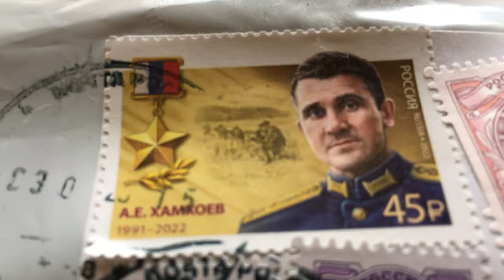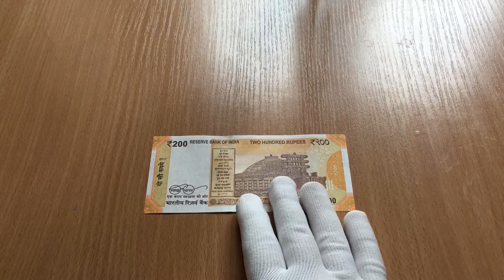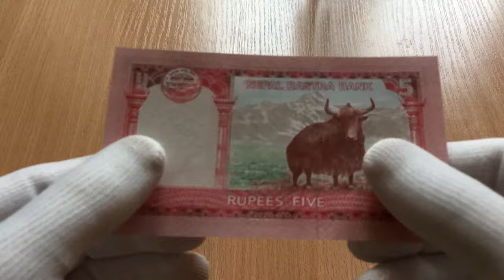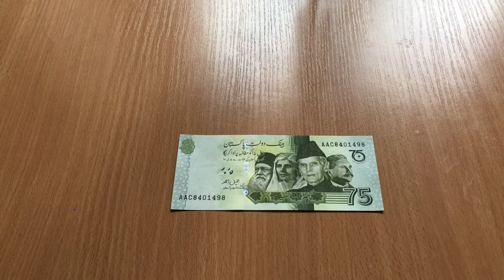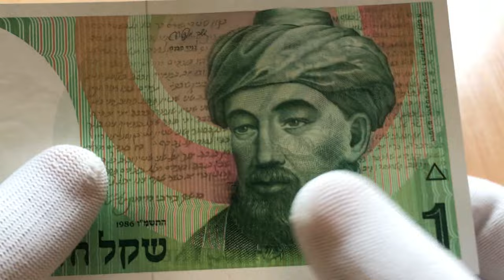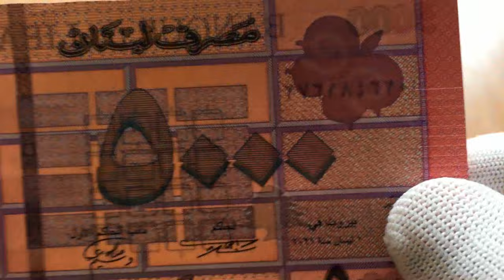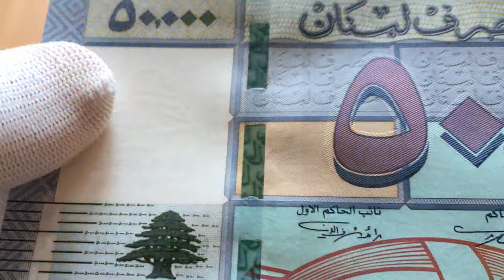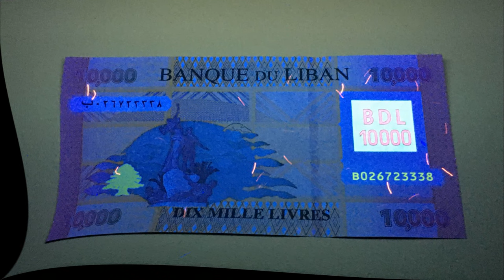обзор № 208 часть 1 // 🇮🇳ИНДИЯ, 🇳🇵НЕПАЛ, 🇵🇰ПАКИСТАН, 🇮🇱ИЗРАИЛЬ, 🇱🇧ЛИВАН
Распаковка и обзор пополнения коллекции банкнот № 208 ЧАСТЬ 1 // 🇮🇳ИНДИЯ, 🇳🇵НЕПАЛ,🇵🇰ПАКИСТАН,  🇮🇱ИЗРАИЛЬ, 🇱🇧ЛИВАН
Unpacking and review of the replenishment of the collection of banknotes No. 208 part I // 🇮🇳INDIA, 🇳🇵NEPAL, 🇵🇰PAKISTAN, 🇮🇱ISRAEL, 🇱🇧LEBANON